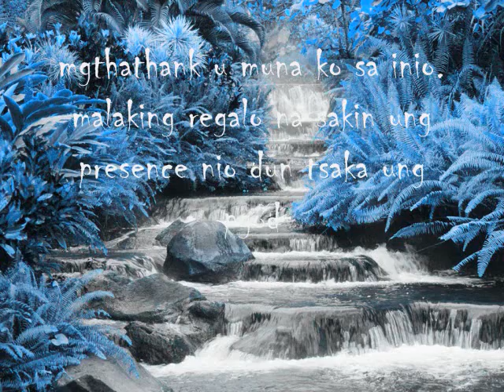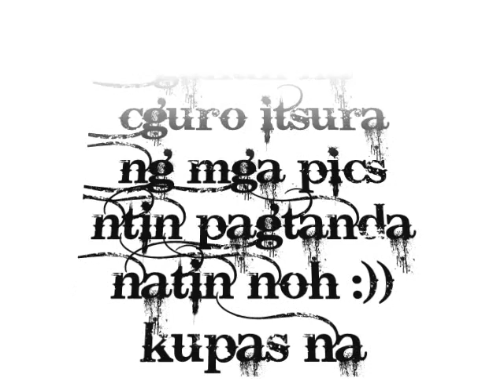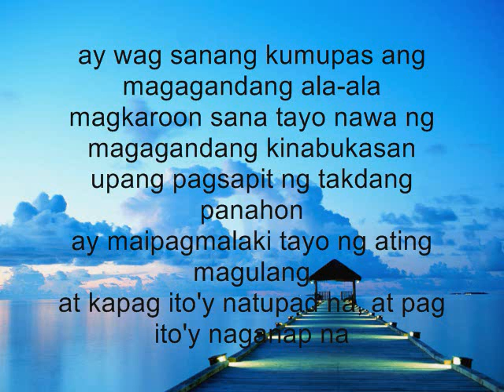kame mga kaadikan ng grupong toh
private persons lang makaanod. haha.. bday ko ngcelebrate km s bhay.sayang nga  e kulang oras.pero aus lng.msya nmn